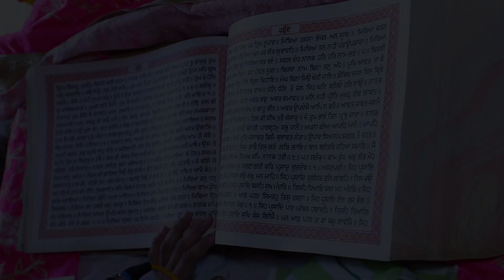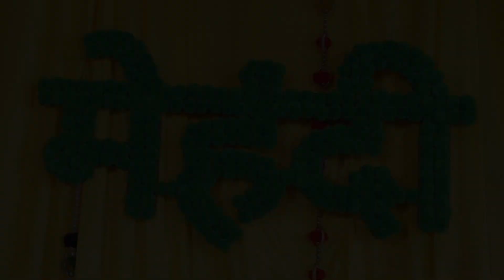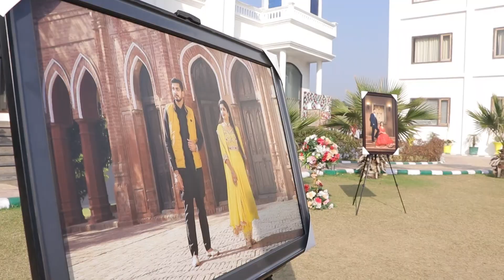Sheetal + Dr.Ranjeet / Cinematic Wedding Highlights / Baby Studio Photography Sirsa